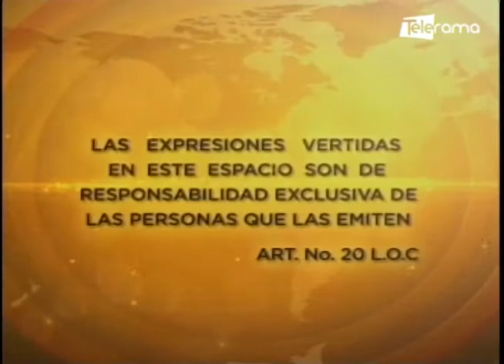Omar Cevallos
Concejal de Quito
Tema: Situación del municipio de Quito